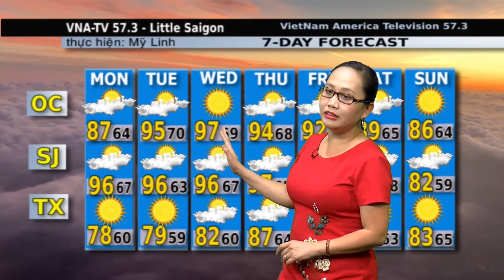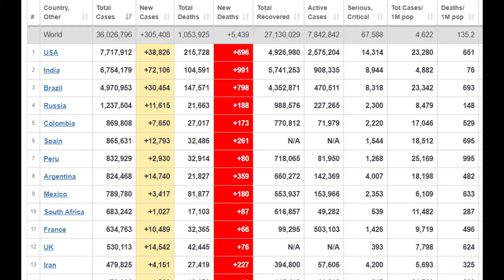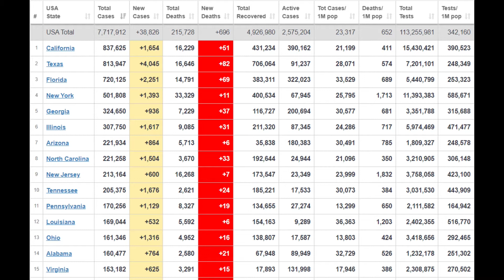100720 #1 | Điểm Báo | Tin Tức Buổi Sáng | VNATV